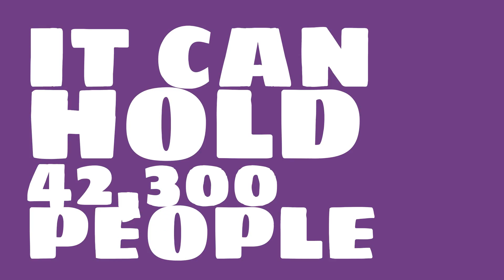What sport is Tohoku Electric Power Big Swan Stadium used for?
Watch this video to learn all about Tohoku Electric Power Big Swan Stadium in Niigata, Japan.